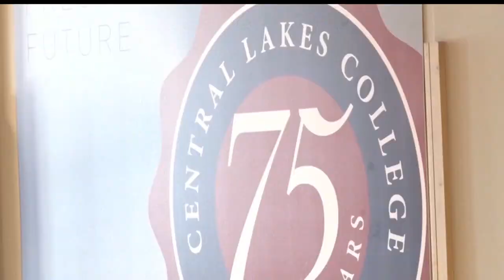"Mad Hugger" Joe Plut Dies At 82